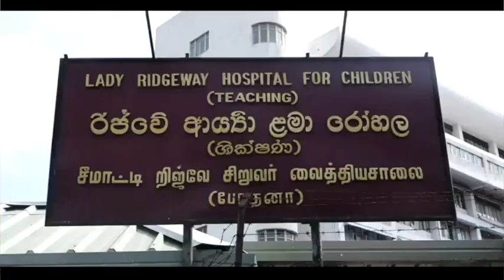රිජ්වේ ආර්යා ළමා රෝහලේ බිළිදෙකුටත් කොරෝනා - රෝහල් අධ්‍යක්ෂකගෙන් විශේෂ ඉල්ලීමක්